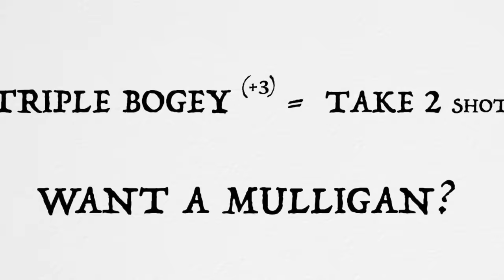Par 3 Drinking Challenge! (CAN WE FINISH THE BOTTLE?)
The boys take on a par 3 course to see if they can finish an entire bottle of SWINGLUBE!

8:30PM EST - EVERY THURSDAY